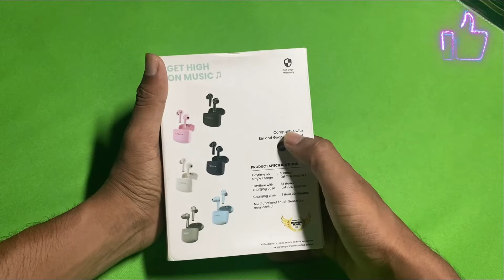Unboxing TRUE wirless Earbuds for iPHone's | Review Best Budget Earbud's For iPhone 😱🔥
TRUE wirless Earbuds for iPHone's | Best Budget Earbud's For iPhone 😱🔥

green screen
dslr camera
MY BEST RECOMMENDATION SMARTPHONES
iphone 12
iphone 12 mini
onplus ce 2 5g
iqoo NEO 6 5g
Samsung S 22